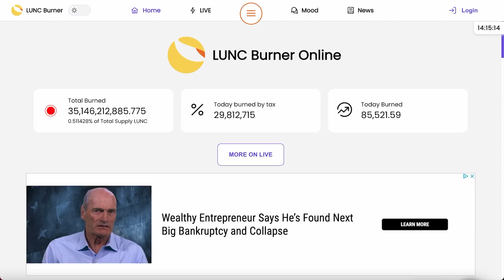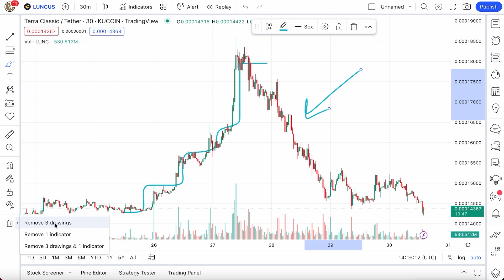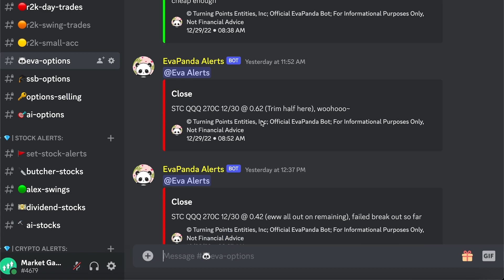Terra Classic Does a FAKE SELL OFF - Retail Traders Are Panicking